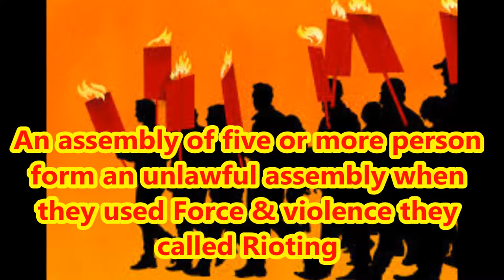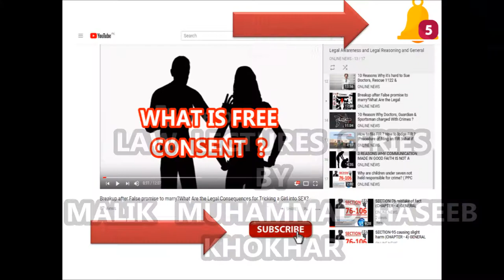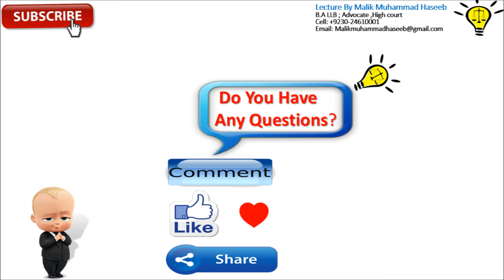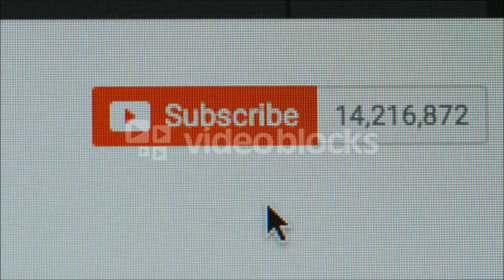SECTION-147 Punishment of Rioting || Chapter VIII || IPC Lecture || INDIAN PENAL CODE 1860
CH # VIII OF OFFENCES AGAINST THE PUBLIC TRANQUILLITY IPC 1860 and PPC 1860
SECTION 141. Unlawful assembly:

145. Joining or continuing in unlawful assembly, knowing it has been commanded to disperse:
The course deals with the provisions of the Indian Penal Code,1860 ( IPC) and Pakistan penal code 1860

Indian Penal Code (IPC):

Introduction
General Explanations
Punishments
General Exceptions
Abetment
Criminal Conspiracy
Offenses against the State
Offenses against the Public Tranquility
Offenses against Public Justice
Offenses relating to religion
Offenses relating to marriage
Offenses relating to the Army, Navy, and Air Force
Offenses against public health, safety, convenience, decency, and morality
Offenses affecting the human body
Offenses affecting life
Offenses against property
Offenses relating to documents and property marksCriminal breach of contracts of service
Offenses relating to marriage, defamation, and injury to the reputation
Defamation
Criminal intimidation, insult, and annoyance
Attempts to commit offenses
Offenses relating to property and documents
Offenses relating to elections